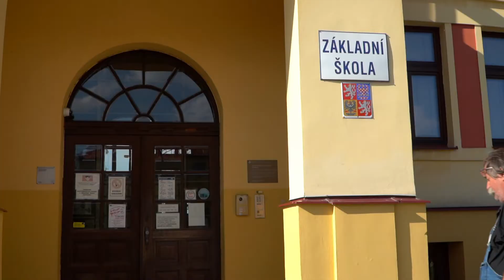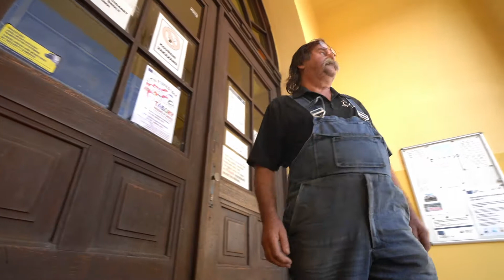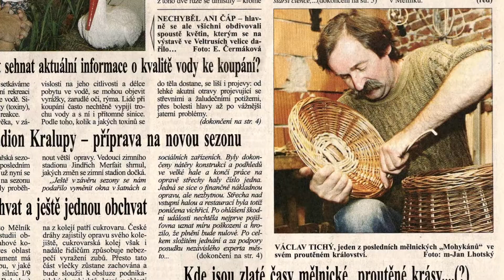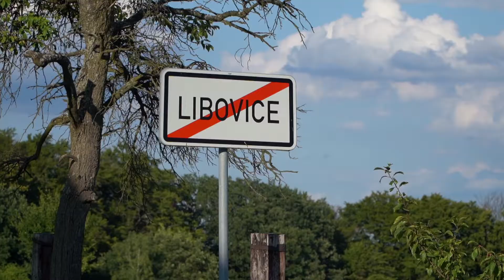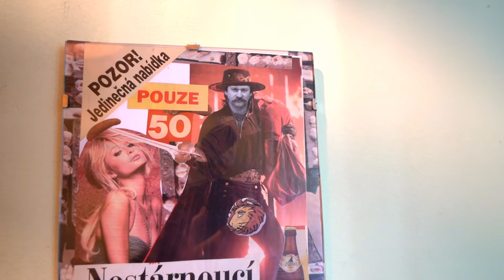Košíkář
Radosti a strasti jednoho z posledních košíkářů na Mělnicku.